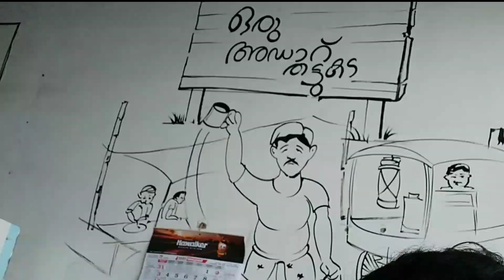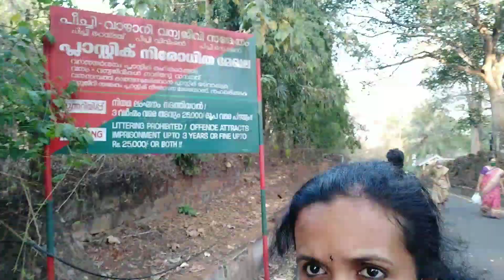Our First Vlog ഒരു പാലക്കാടൻ യാത്ര ☺️ Tcr- Pkd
Thrissur to Palakkad. Scooty